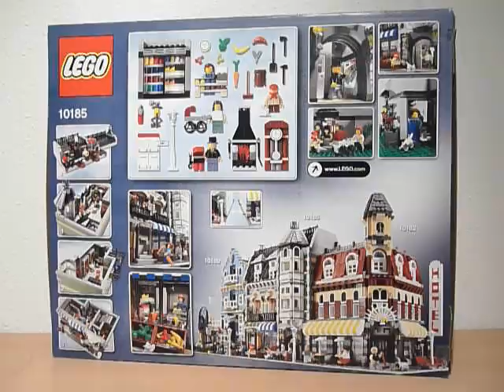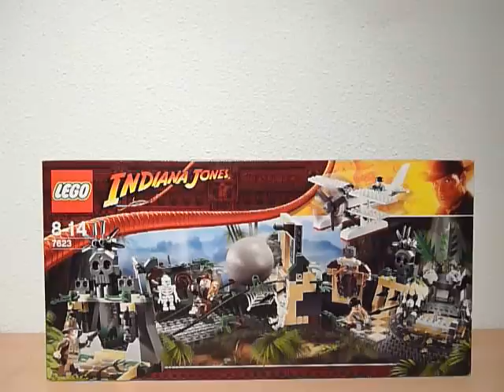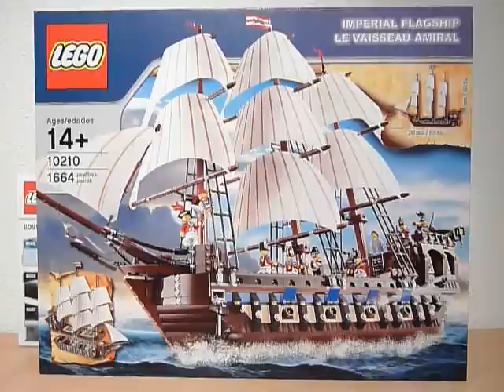10210 Imperial Flagship Hands On (and other purchases).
Hey there! I just bought some Lego sets that I want to share with you. I will make a video and a full review of all of them soon.